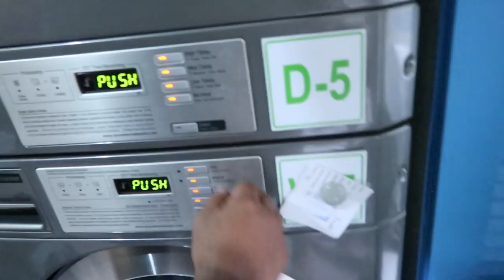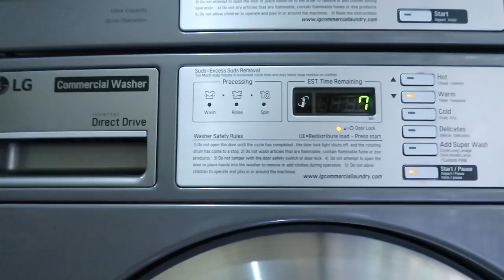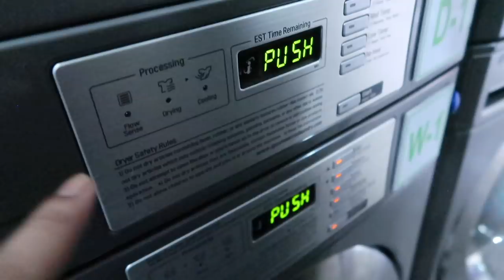LABADA Day with my LABIDABS | Wowie and Ronan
Hi,